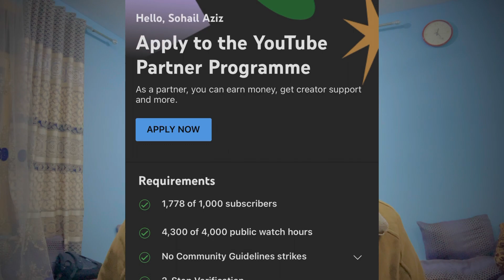How to create a Channel & Earn Money from YouTube in 2023🤑💰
⏰Time Stamps :
 00:00 - 0:41 *Intro
0:41 - 1:27 *How to create a Yt Channel
1:27 - 2:09 *How to get monetized
2:10 - 2:50 *New way to earn money on Yt
2:51 - 2:58 *3 tips to get monetized FASTER
2:59 - 3:48 *Tip 1 {No one shares it}
3:49 - 4:30 *Tip 2 {Do this before starting out}
4:31 - 4:53 *Tip 3
4:54 - 5:21 *Mistakes I made while starting Out
5:22 - 5:39 *Special GIFT for you Guys
5:40 - 6:00 *Outro